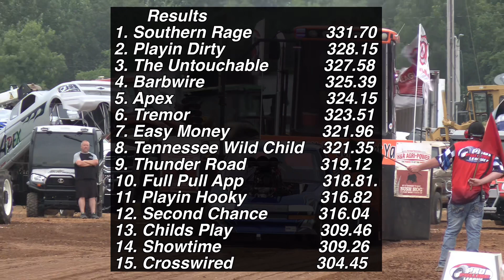Truck Pulling 2023 - Super Modified Two Wheel Drive Trucks - Hopkinsville, KY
Mid South Pullers Association

Super Modified Two Wheel Drive Trucks

Western  Kentucky State Fair

Hopkinsville, KY